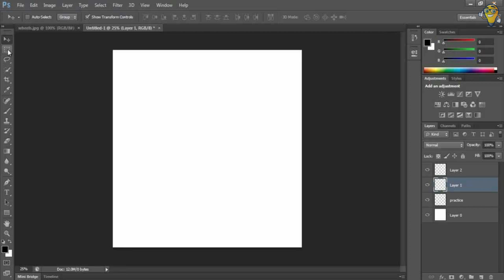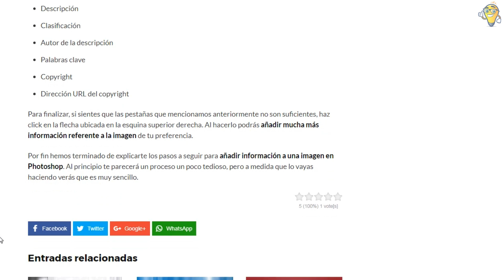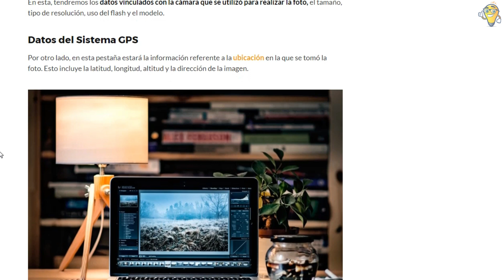¿Cómo Añadir Metadatos a una Imagen con Photoshop?